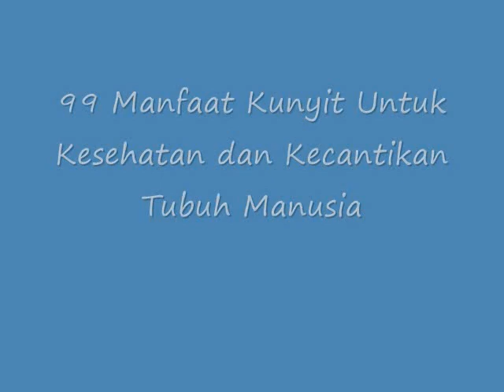TERNYATA!! Inilah 99 Manfaat Kunyit Untuk Kesehatan dan Kecantikan Tubuh Manusia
Manfaat Kunyit Untuk Kesehatan dan Kecantikan Tubuh Manusia